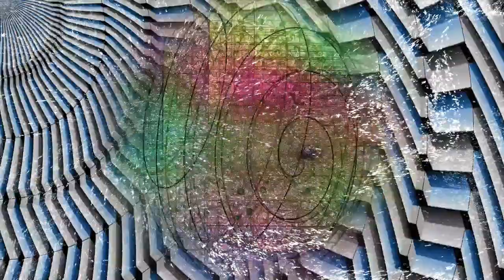Movie 24 07 26 11h50m50s Put a light 🕯️ into a 🕳️ blackhole 70 videos